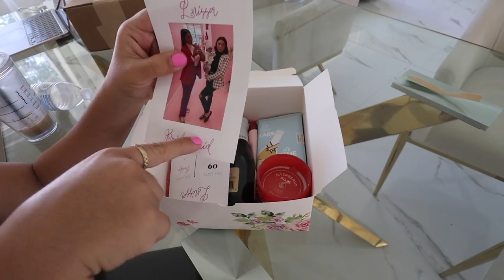I’M GOING TO BE A BRIDESMAID 🥹💖